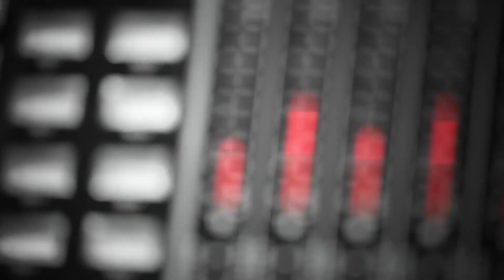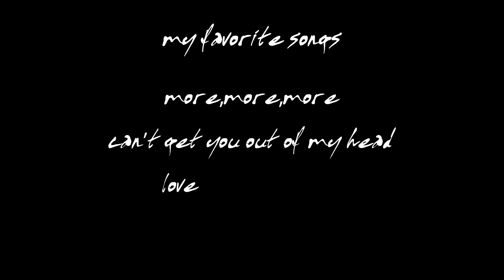The Time Kylie Minogue Took Over The World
Kylie Minogue is so hot, she gave us ‘Fever’ ... no literally, gave us FEVER!